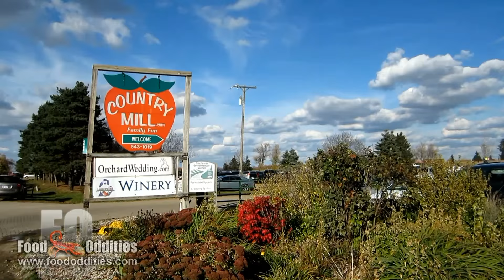Remy Eats Wasp Cookies ( Bug Video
Every autumn, Remy likes to pick apples. But one of the dangers of the job are the ever-present bees and wasps. Perhaps feeling a little taunting was in order, Remy took along a package of jibachi senbei, or Japanese wasp cookies. These are a Japanese novelty food in which real, whole wasps are baked right into a cracker and you eat them whole, stingers and all.

For an added bug eating challenge, he offered some to his 5 year old niece Evelyn. Is she brave enough to eat wasps?